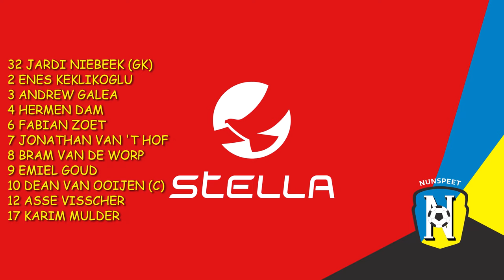SV EPE-VV NUNSPEET 4 november 2023